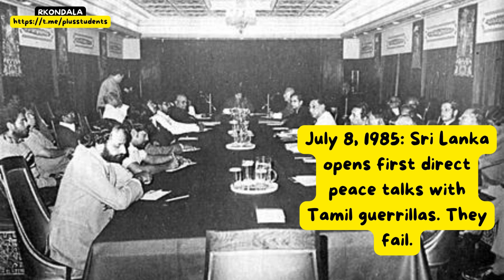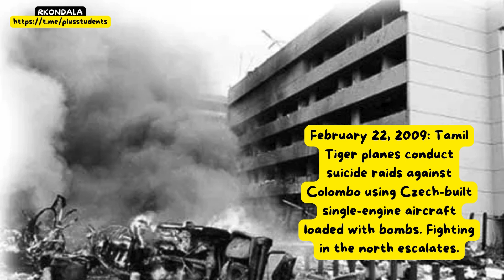SL - LTTE : CHRONOLOGY OF CONFLICT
Did you know that the beautiful island of Sri Lanka has a rich and complex history? Today, we're diving into the captivating story of the LTTE and the Tamil Eelam in Sri Lanka. The Liberation Tigers of Tamil Eelam (LTTE) emerged as a prominent force seeking an independent state for the Tamil minority in the 1970s. Their struggle for self-determination has left an indelible mark on Sri Lanka's history and has sparked intense debates worldwide.

The Tamil Eelam, a proposed independent state by the LTTE, became a symbol of pride, resilience, and identity for many Tamils. This movement brought attention to the challenges faced by the Tamil community, aiming to address their concerns and aspirations.

As we navigate through this subject, it is essential to approach it with empathy and understanding for the diverse perspectives involved. The conflict between the LTTE and Sri Lankan government forces resulted in great suffering and profound loss for many. It is a reminder of the importance of dialogue, peaceful resolutions, and respect for human rights.

Today, as Sri Lanka continues its journey towards reconciliation and unity, it is essential to celebrate the beauty of its diverse cultural fabric. From its pristine beaches to its ancient temples, Sri Lanka is a true wonder, offering a vibrant blend of traditions and heritage.

Let's honor the past, acknowledge the present, and work towards a peaceful and just future.